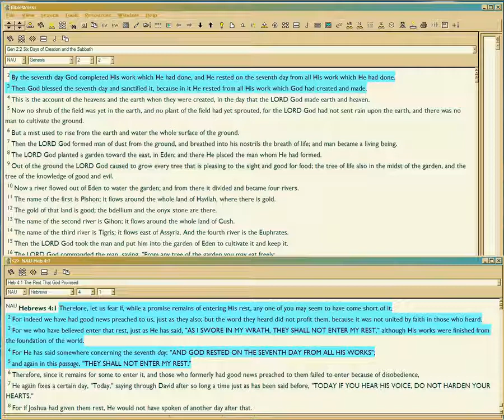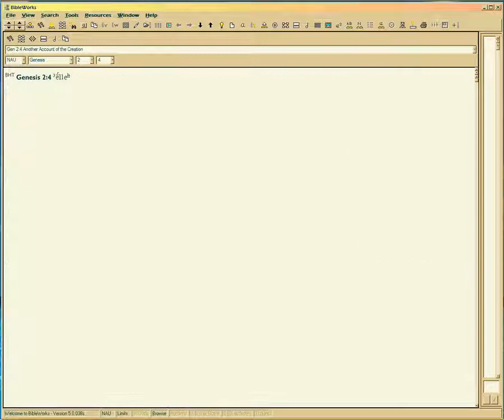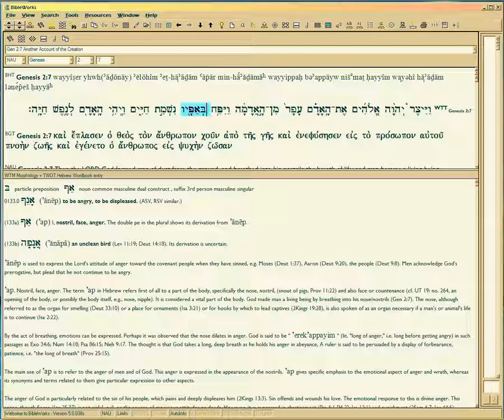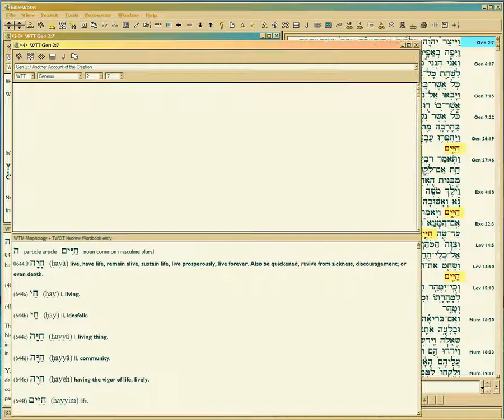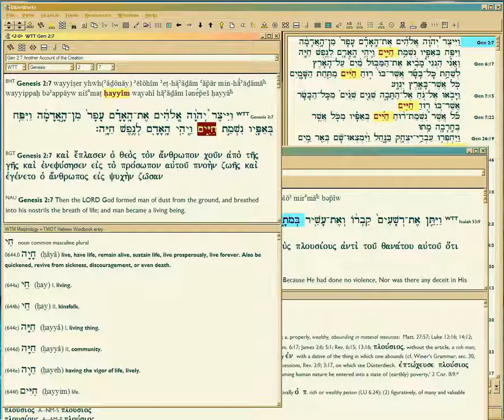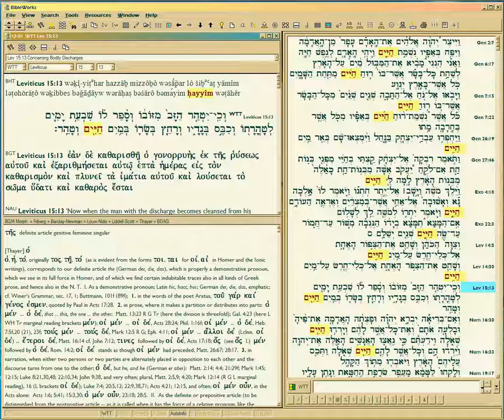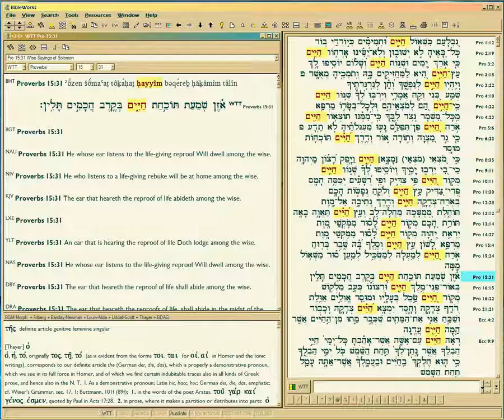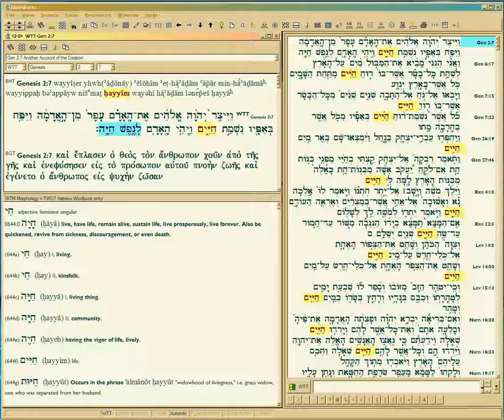PB12 Genesis 2:7 Says Life begins at BIRTH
Watch in 720p.  Genesis 2:7 word for word in the Hebrew, proves life begins AT BIRTH, never before.

This is a copy of my vimeo video in the Genesis exegesis series in vimeo,

Focus of the Genesis videos is just to show the real Hebrew versus all the cockamamie lies said about it.  I did not know Genesis was metered when I made this video (before 2008 but I'd have to find the original files to know exactly when).

So you can argue all you like, but you're arguing with GOD, not me.  I just show live Bible onscreen.  That is a WITNESS function, never teaching.